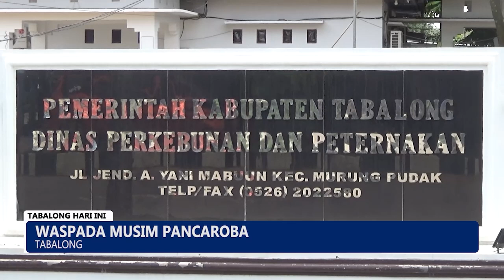Masuk Musim Pancaroba, DISBUNNAK Pinta Peternak Tingkatkan Bio Security